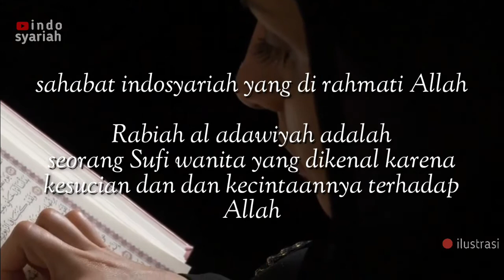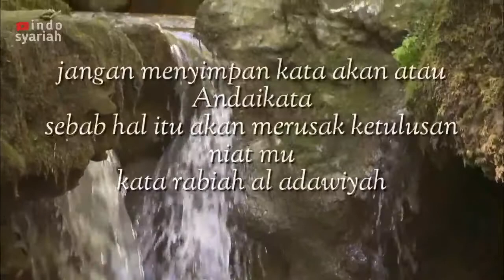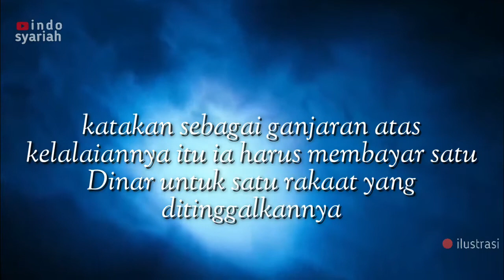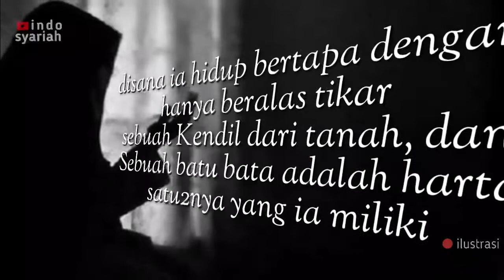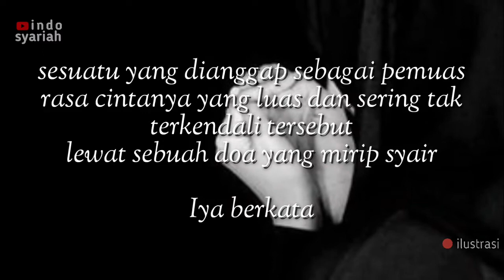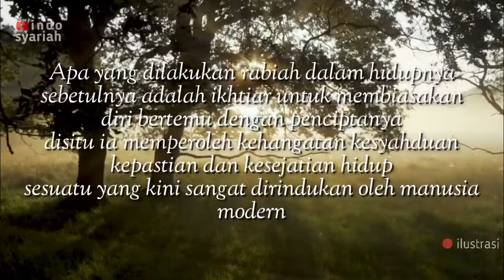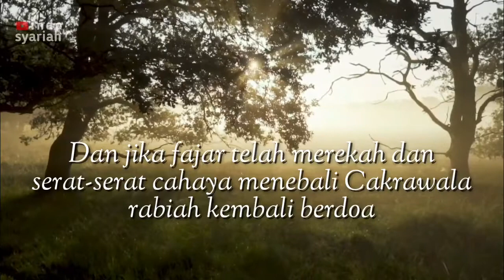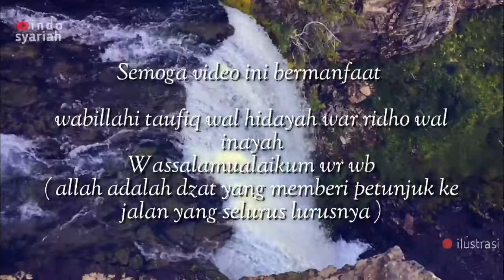Kisah Lengkap dan Doa RABIAH Al-Adawiyah || Wali Perempuan Panutan Para Sufi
Sahabat indo syariah yang di rahmati allah

Berikut kisah lengkap Rabiah Al-Adawiyah dari awal kelahiran hingga beliau meninggal di tahun 801 Masehi

( Robbi Fan Fa'na Bibbar Katihim )
Semoga bermanfaat dan menambah keberkahan hidup kita. Aamiin allahumma aamiin